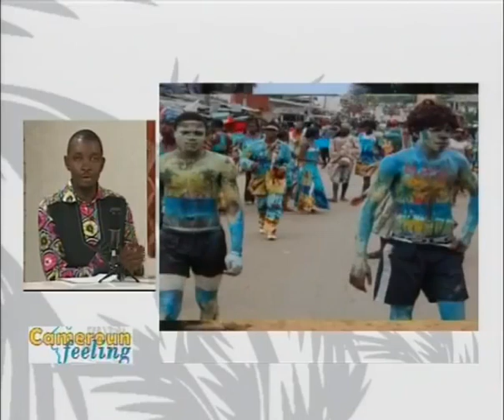Histoire du peuple Batanga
In Cameroon feeling